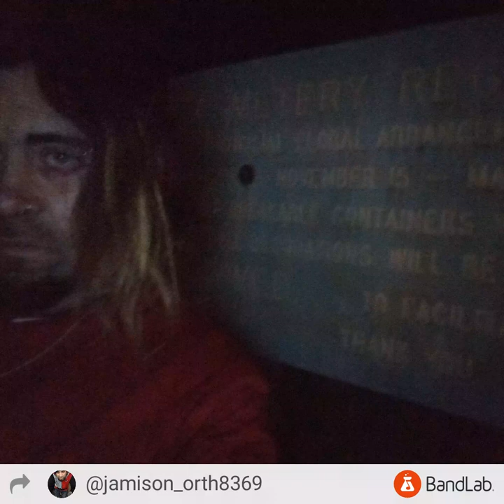Halo n wings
Jamison orth